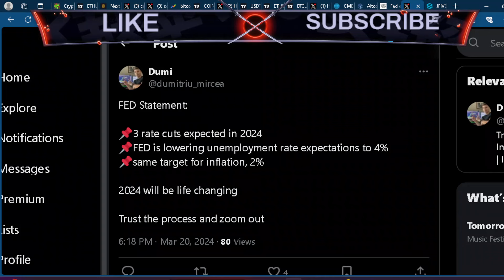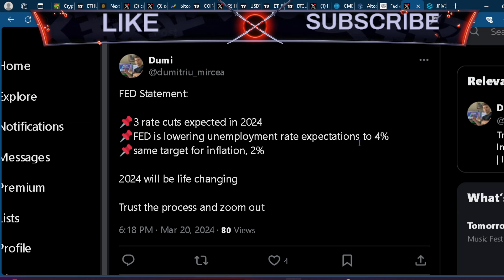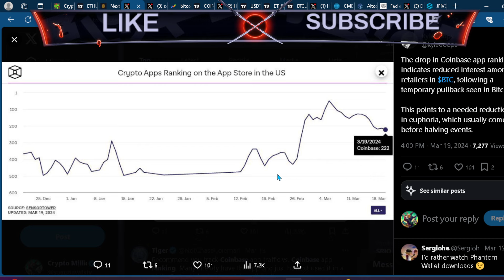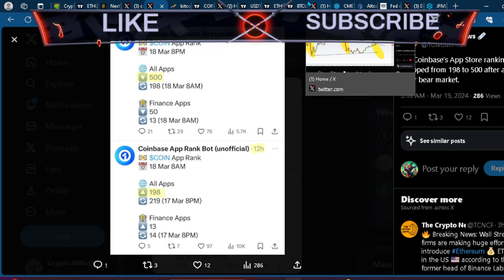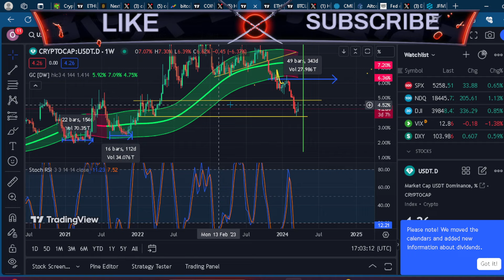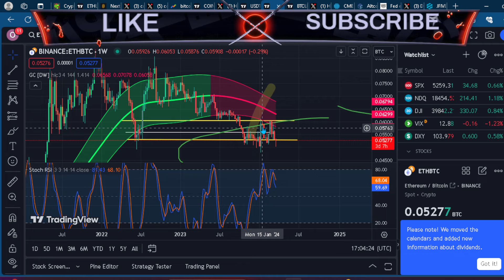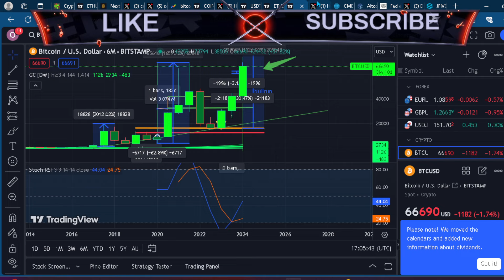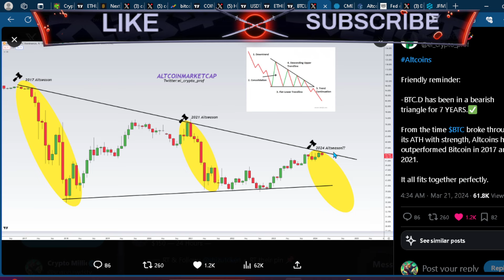YOU DONT WANNA MISS THIS CRYPTO BULL RUN......